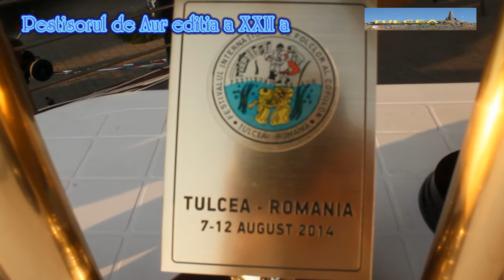Pestisorul de Aur editia a XXII a 7 - 12 aug 2014 Interviu Etnomuzicolog Valerica Arnautu